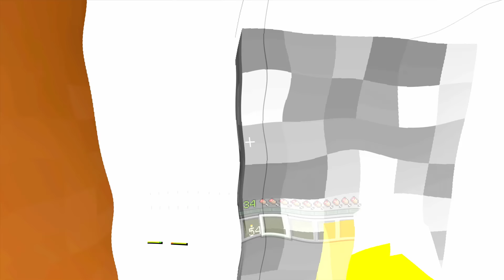Minecraft Xbox - Evil Plan [375]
Welcome to my Let's Play of the Xbox 360 Edition of Minecraft. These videos will showcase what I have been getting up to in Minecraft and everything I have built.

In this video I try to head to the funland to play my mini-games but get interrupted.